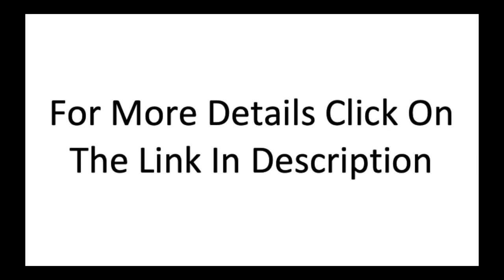Special Discount on Hoover MAXLife Pro Pet Swivel Bagless Upright Vacuum Cleaner, UH74220PC